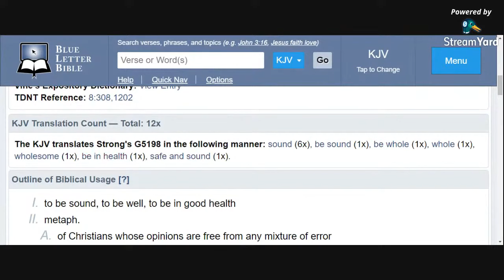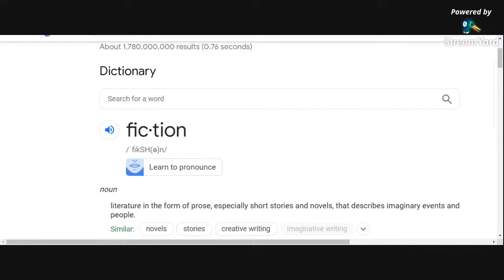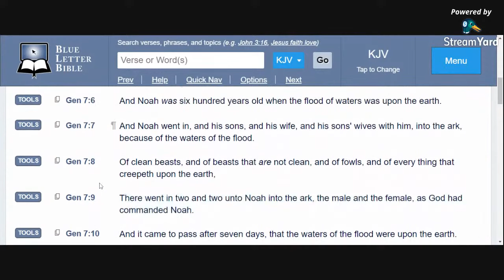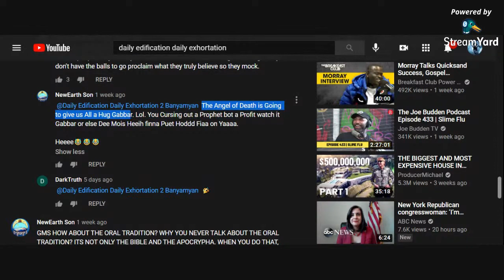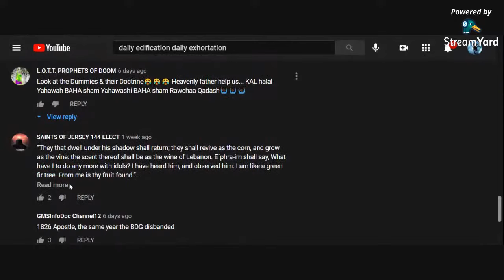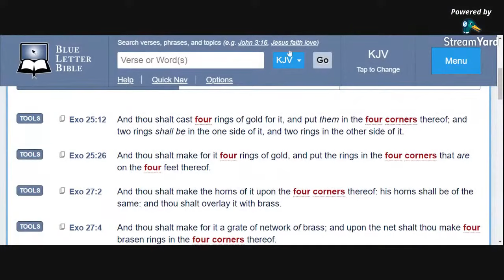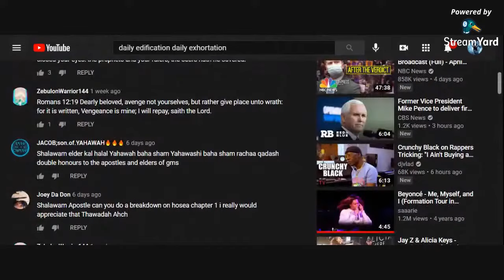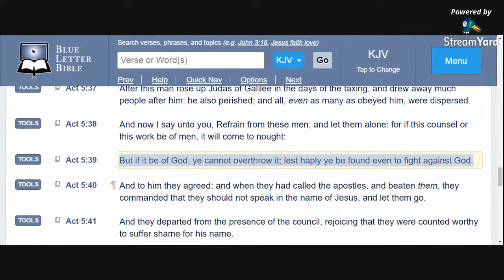SOUND DOCTRINE IS NOT ATLANTIS, SASQUATCH & FLAT EARTH!!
REUPLOAD FROM GMSNARRATORSC7 April 29, 2021